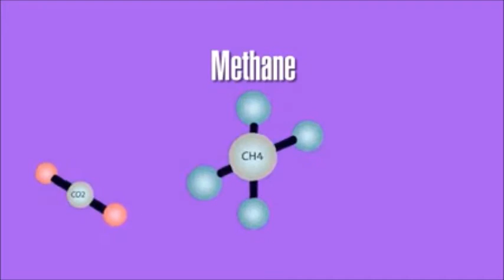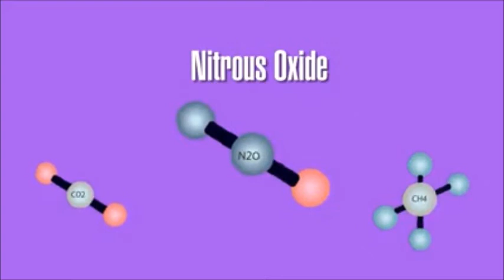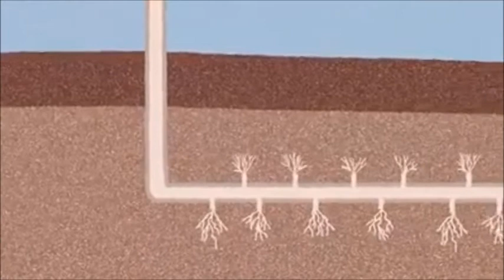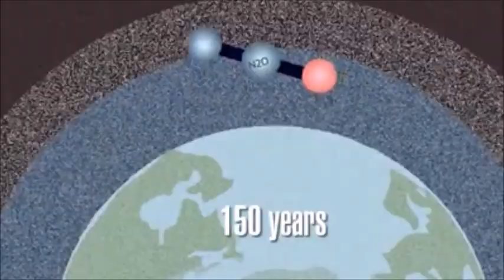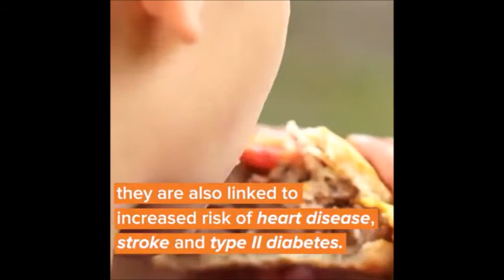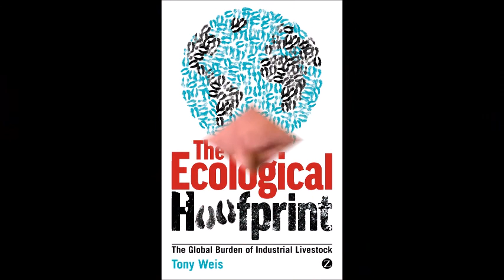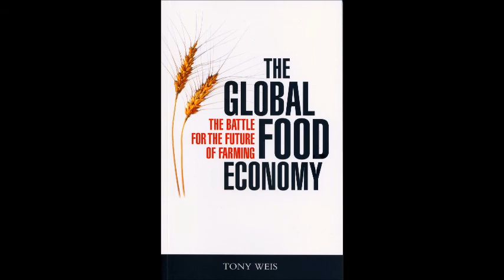Dr. Tony Weis: The Meatification of the Planet and its Ecological Hoofprint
Dr. Tony Weis of Western University discusses his books 'Ecological Hoofprint' and 'Global Food Economy,' and how the 'Meatification' of the planet is destroying the environment and billions of lives...